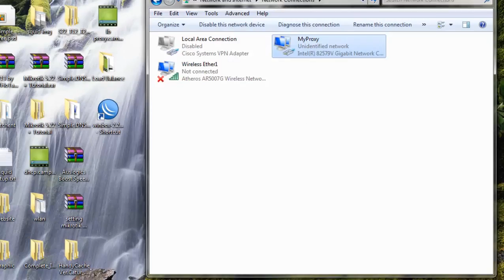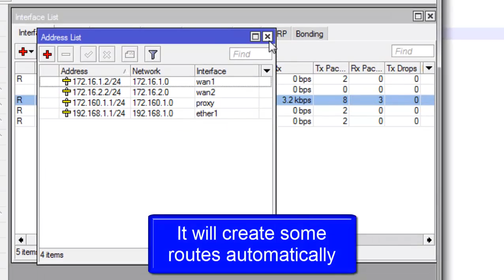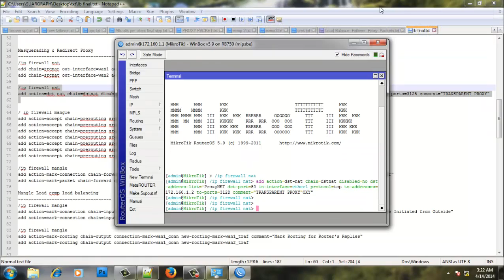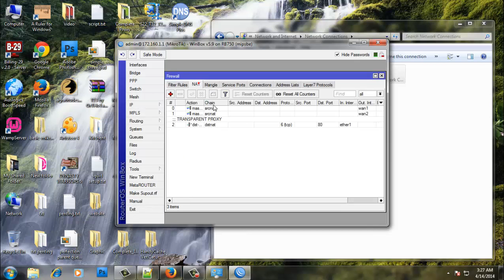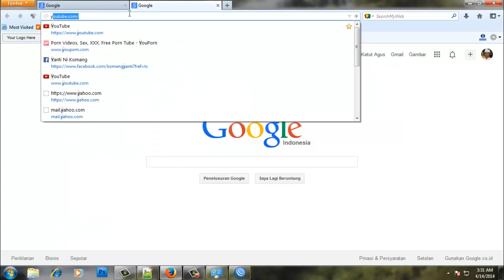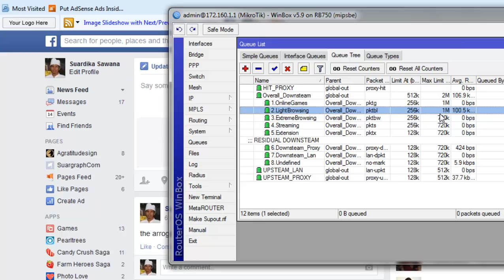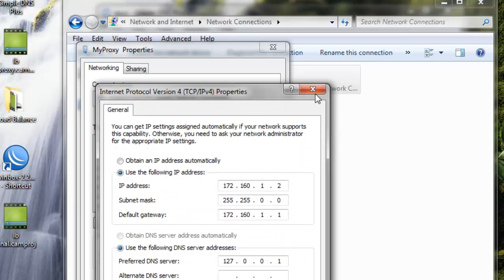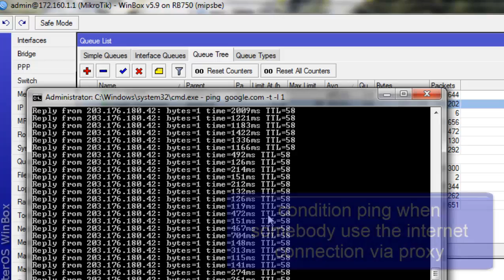Ecmp Load Balancing Failover with Ext Proxy and Dns Server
Implementing ecmp load balancing using routes automatic failover, combined with external proxy and dns server to reduce latency of two dial-up usb modem and get ping more stable. For more details and update about this go